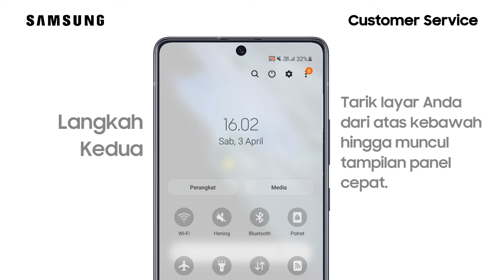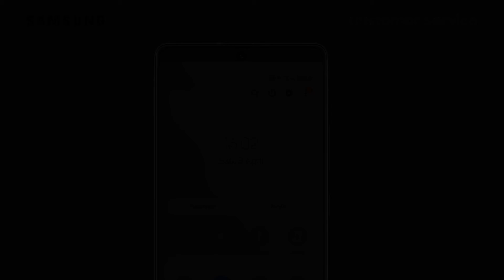Galaxy S21 - Cara Menonaktifkan Senter Melalui Panel Cepat